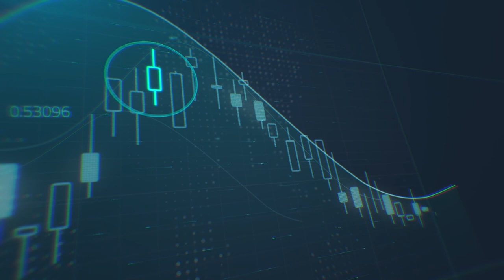الأزمة الروسية الأوكرانية تهيمن على الأسواق